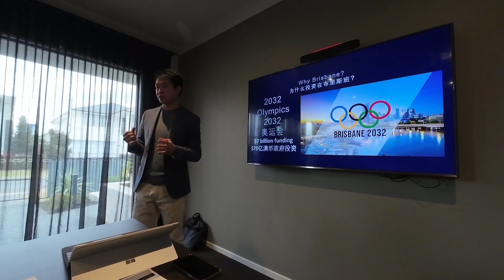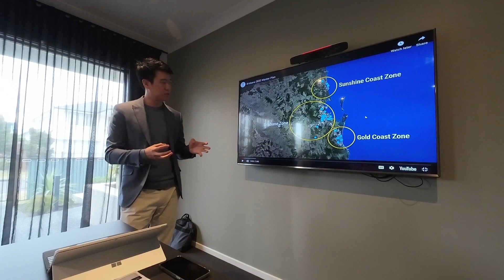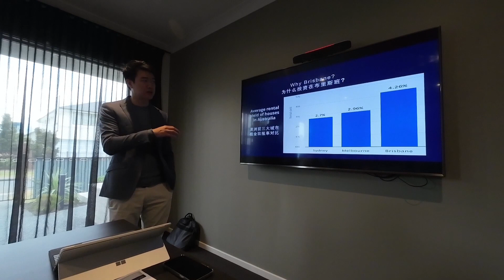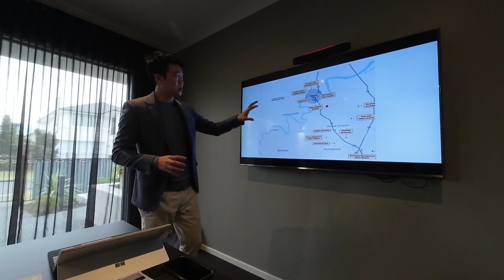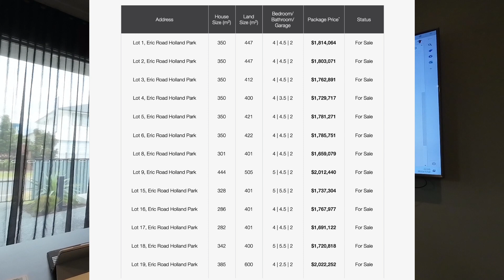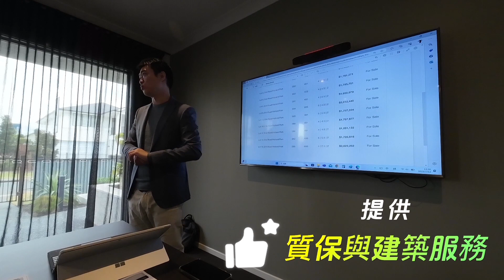澳洲看房｜布里斯本買地自建，參觀澳洲最大建商 Metricon 樣品屋｜澳洲新章節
跟著澳洲最大建築商 Metricon 去看土地，順帶參觀它們在布里斯本Rochedale 富人區的樣品屋。

🏡 無論大房小房, 有家人在的地方, 就是好房

微信 : jerrytalkss
Line : jerrytalkss

🇦🇺 澳洲新章節社群 🇹🇼

🔴 FB 社團 : 澳洲房地產觀察
🔴 FB 社團 : 裕德人在澳洲